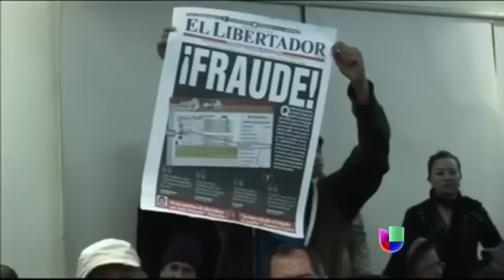Entrevista de Jorge Ramos a Juan Orlando Hernández